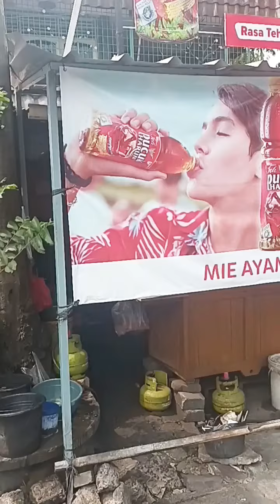DISPLAY LOCATION no 11 : ' MIE AYAM SAVITRI at Citra 1 ( West Jakarta )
Meet another location to @displayinAPAAJA  at our channel :
' MIE AYAM SAVITRI ' at Citra 1 ( Kalideres - West Jakarta )